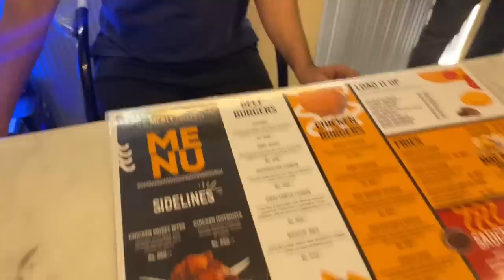Begum k sath outing kafi dino bad | bht enjoy kiyaa | hamzeera vlogs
You guys must try ‘The meaty kitchen’ once.